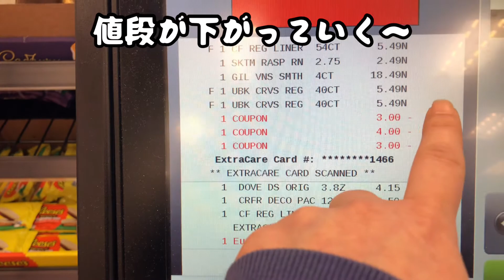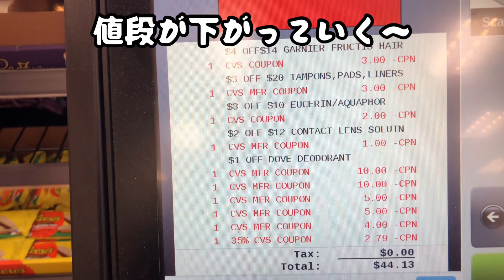【ドラッグストア購入品紹介】半額以下❣️日用品・消耗品(アメリカ在住｜主婦｜節約)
英語ができない私でもできてる😂
お得に日用品購入しましょう❤️
3/13から3/19の特典・セール

皆さん素敵な1日を過ごしてください♥️

最後まで観てくださりありがとうございました😊
また次のma-domamaの動画観てください☺️

検索→ @maadoo.mama

子供達のチャンネルもあるのでよかったら視聴してくださると嬉しいです😆
MDDCHANNELかMDDチャンネルで検索してみて下さい🤗